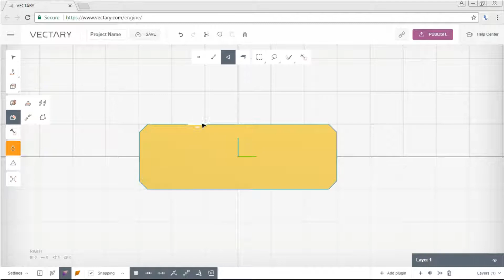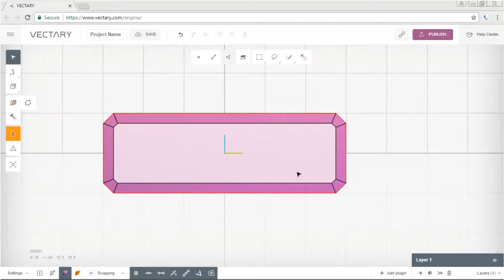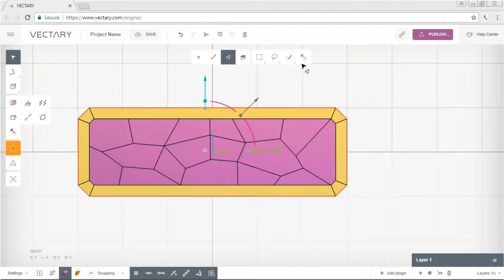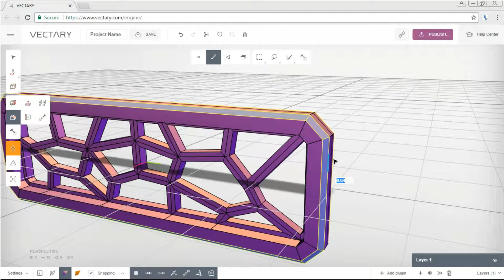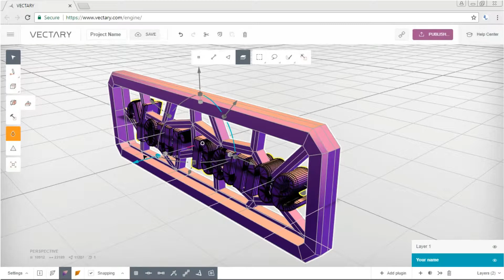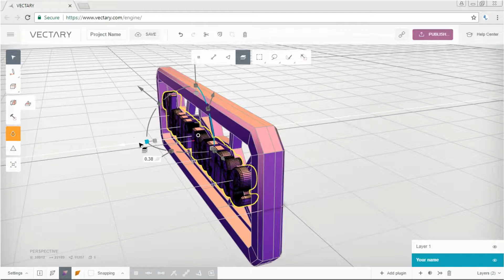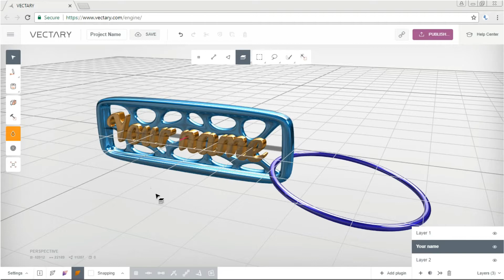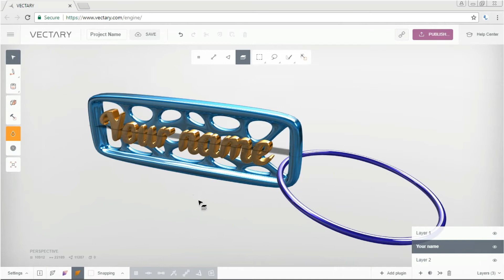Voronoi keychain | VECTARY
The density of Voronoi pattern can be adjusted during design. The name can be also changed using Google fonts plug-in.